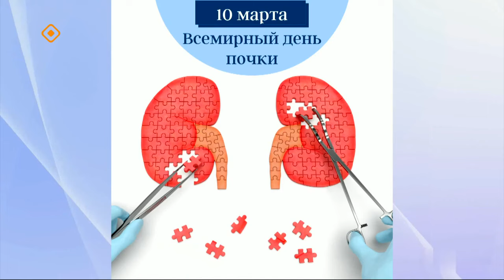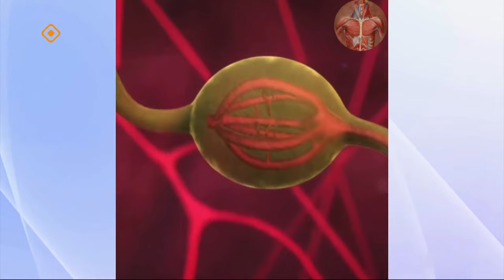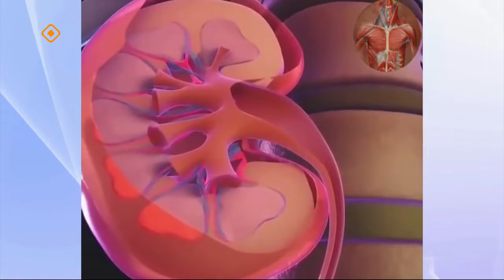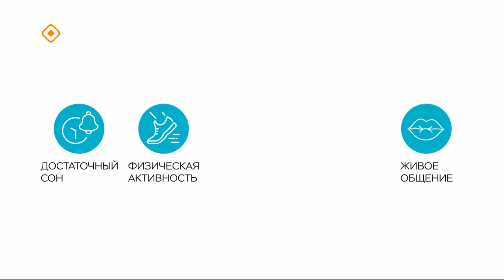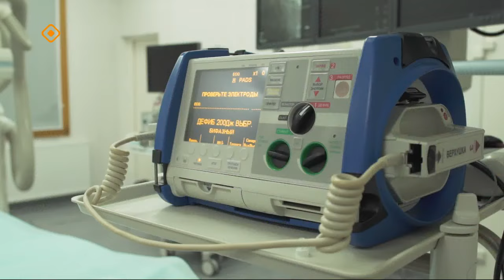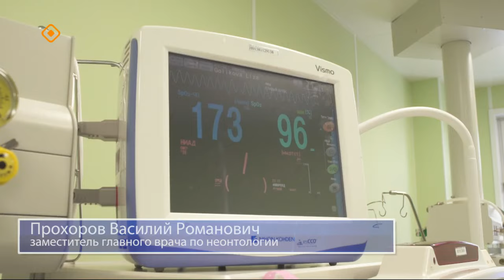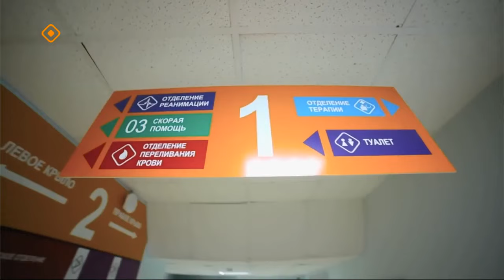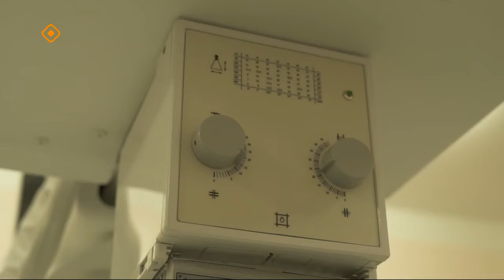«Эйгэ»: Бүөр ыарыыларын утары охсуһуу (13.03.24)